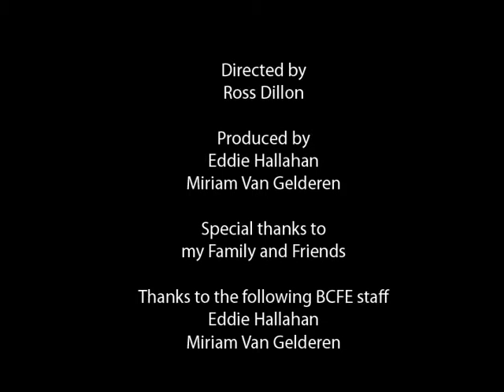Ross Dillon - An Animation Process - Indian Pacific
"Animations Drawings and Paintings" - Ross Dillon, an animation artist and painter, will give a talk on animation design, caricature, posing and staging. Ross will give an insight into his design process how he develops ideas into characters and how he uses the same principals to develop paintings. His colour pallet, digital painting and how digital colours have influenced his acrylic work as well as the overlap between the animation and static pictures will be addresses.